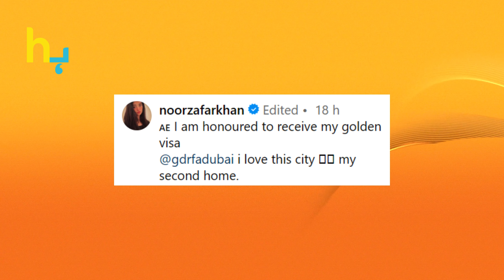Noor Zafar Also Got Golden Visa | Hungama Express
Noor Zafar Also Got Golden Visa